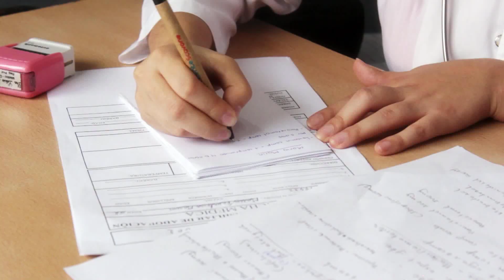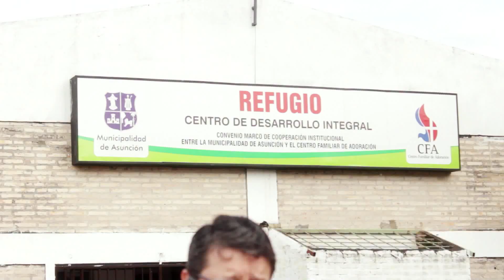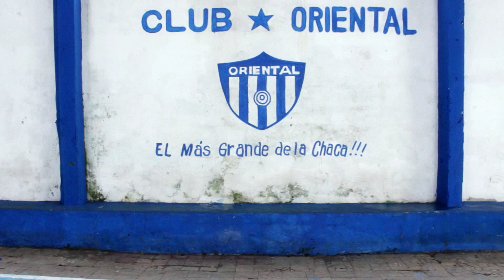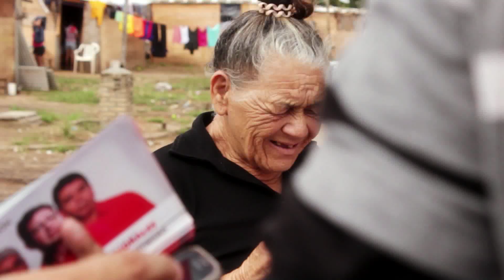ALFREDO BENITEZ Concejal 2015 Asistencia Médica Bañado Sur 23 05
ALFREDO Concejal Asistencia Médica en el Centro de Asistencia integral en el Bañado Sur 23 05